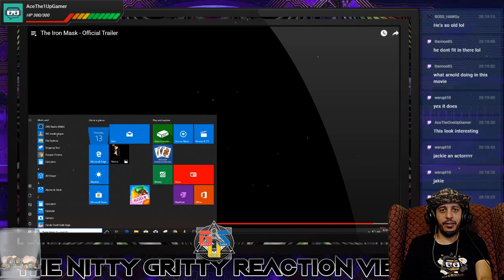🐉The Iron Mask Trailer REACTION! Arnold Schwarzenegger Jackie Chan Movie 2020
The Iron Mask Trailer REACTION NEW Arnold Schwarzenegger and Jackie Chan movie! A new epic film that pits two of the greatest action stars of all time against each other. This film also has a fantastical element to it as well. Looking like a wild and fun ride!

►Become a channel member to support The Gritty Urban Saga and get an exclusive badge next to your name during live streams!

Gritty Legends:

Raw Wisco

Broxa

Temezi

PlanBashton

Deztroix

KingSpade

Gritty Enforcers:

o1HitKnockout316

AceTheOneUpGamer

Adam Bomb

Cameron

ChaseRM0

DirtyD252

SkullCrusherPrincess

Documentree

Gritty Acolytes:

Petty Murphy

BigfalconTink

DeafMuteGamerChick

Halodustcausesconfusion

BuckNastyAdventures

MadGriff86

AmandaTheDoritoQueen

JL_1omega

So_Fon

Themoe85

Dannythemotorpotter

LoZ_SkullKid

Irish_Bongsmoker

SRayburn

TacoBlowfish

Ddawg42o

KidphantomV3

G0mer314

AlwayzFitshaced

Gritty Supporters:

DThatcher

Inksplat

►Follow me on Mixer to get notifications of when I go LIVE and stop by to BE PART of the VIDEOS